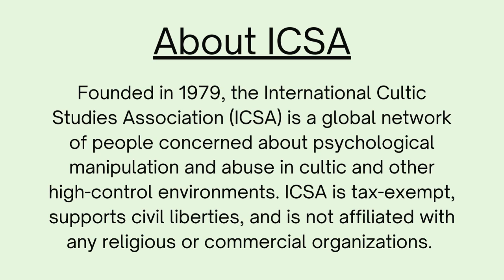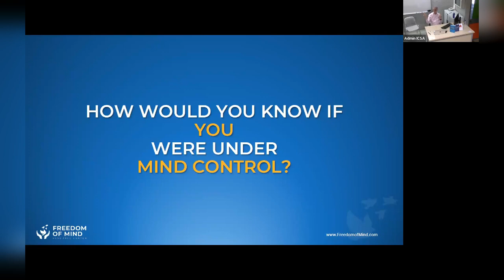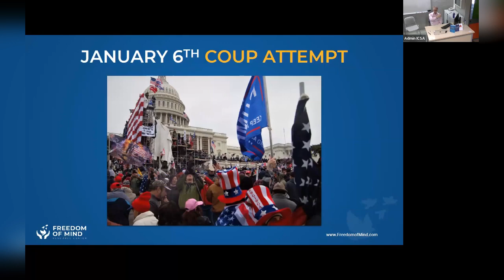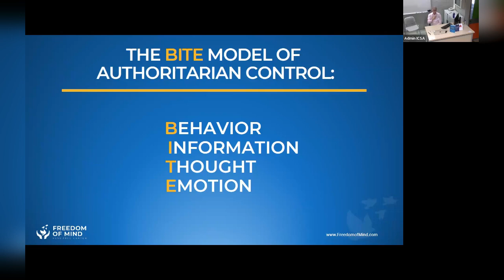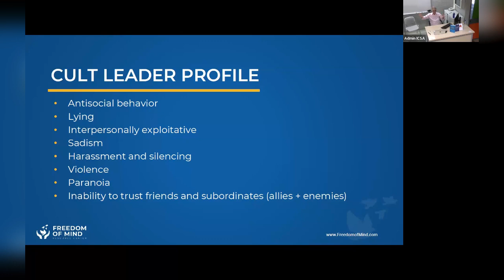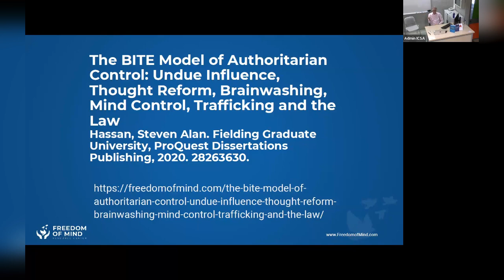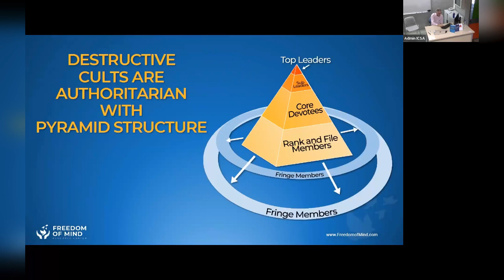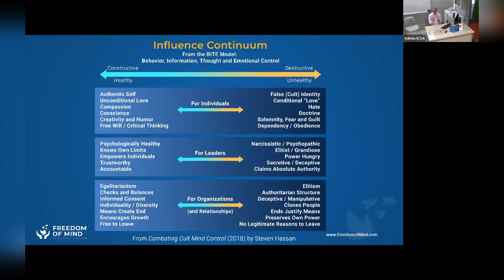Steven Hassan's ICSA presentation: Combating Cult Mind Control Throughout the World in 2024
Steven Hassan presents at the ICSA conference in Barcelona, Spain. Friday, July 5, 2024.
Mirrored from the ICSA site with their kind permission.